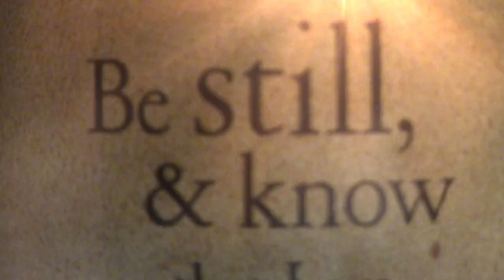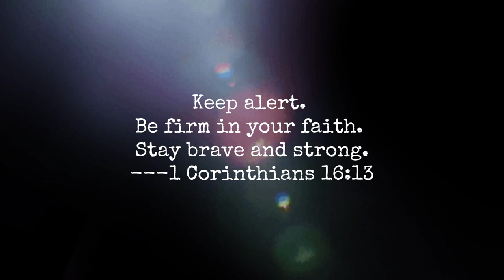cup of coffee 4317---Zealots and Heretics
Perhaps each of us is a bit of both.

Join us on YouTube, BitChute, Rumble and X @WarlandaCoCwS